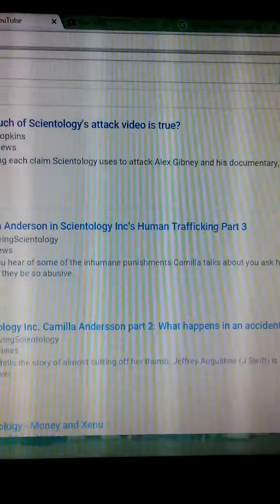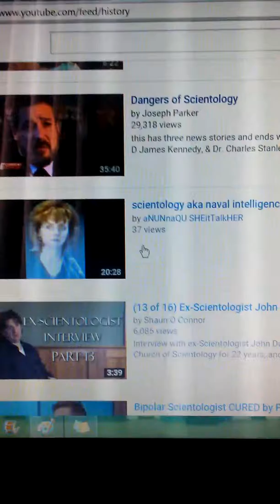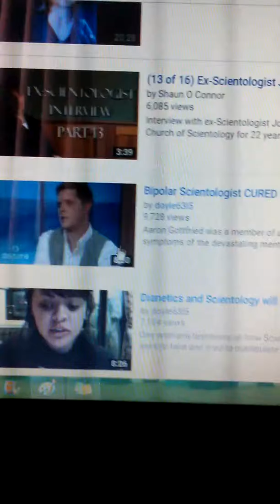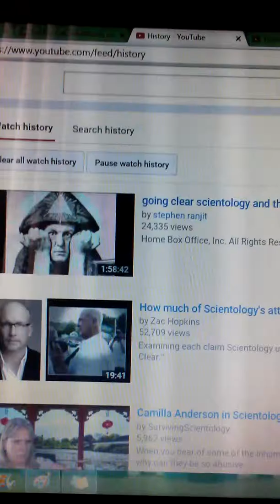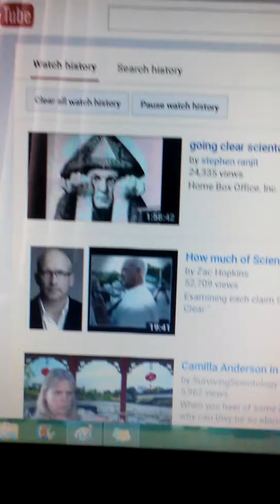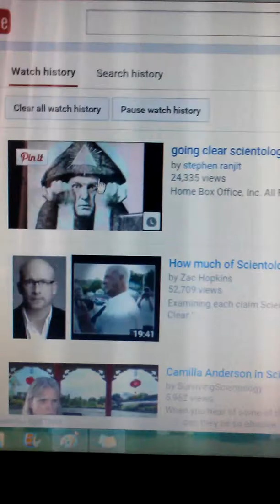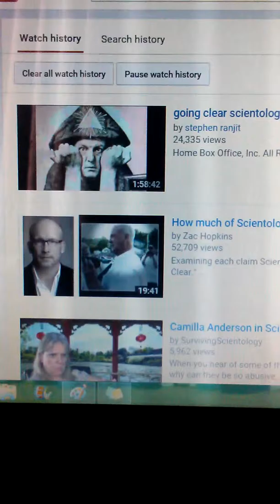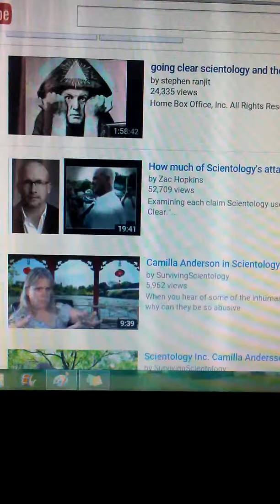scientology: CHIram ABiff & other thgz THE INDUSTRY OF DEATH DONT WANT YAH 2 KNOW ....